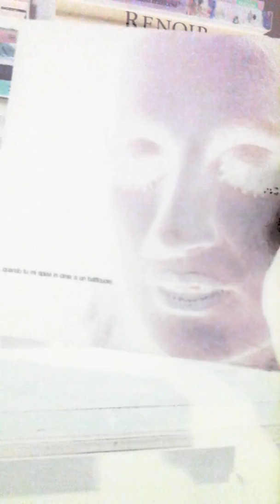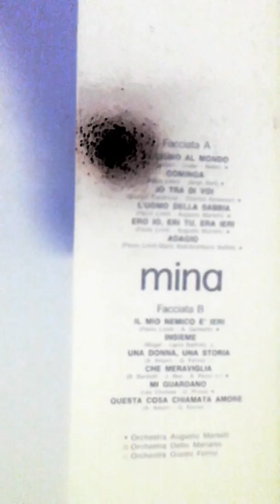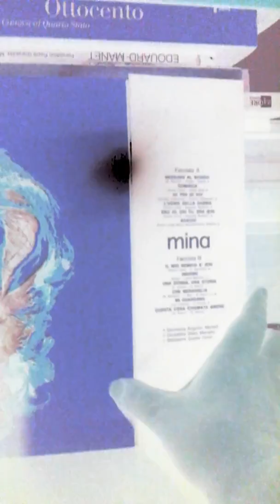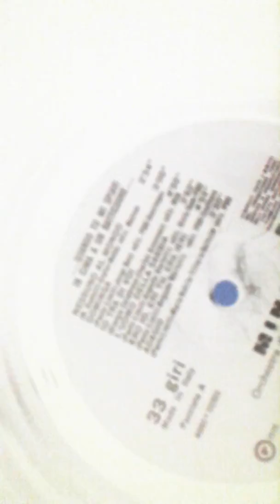Mina Quando tu mi spiavi in cima ad un batticuore PDU 5030